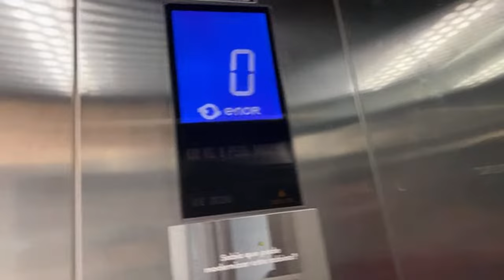PORTUGAL Kaise Aye ? How to Enter Legally in Portugal ! Tabrez Malik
Have you ever wondered why Portugal has become a magnet for immigrants from all over the world? Join us on this captivating journey as we explore the fascinating reasons behind Portugal's rising fame as a preferred destination for immigrants.

Outline:

1. Introduction:

In this video, we'll delve into the factors that have made Portugal a sought-after country for immigrants.

2. A History of Cultural Exchange:

Discover how Portugal's rich history of exploration and trade has contributed to its cultural diversity and open-mindedness towards embracing people from various backgrounds.

3. Economic and Social Stability:

Explore how Portugal's robust economy and stable social infrastructure have made it an attractive option for immigrants seeking better opportunities and quality of life.

4. Growing Job Market:

Learn about Portugal's flourishing job market, the emerging industries, and the demand for skilled workers, drawing talent from all corners of the globe.

5. Education and Research Hub:

Uncover Portugal's reputation as an education and research hub, luring students and scholars alike with world-class universities and innovative programs.

6. Welcoming Immigration Policies:

Understand the progressive and inclusive immigration policies of Portugal, designed to encourage legal entry and long-term settlement for individuals and families.

7. Ease of Integration:

Hear from immigrants who have made Portugal their home as they share their experiences of seamless integration into the vibrant Portuguese society.

8. Affordable Living and Healthcare:

Explore how Portugal's relatively low cost of living and excellent healthcare services have made it an attractive destination for retirees and families alike.

9. Beautiful Landscapes and Mild Climate:

Showcase the breathtaking beauty of Portugal's landscapes, from stunning beaches to charming cities, and the allure of its mild Mediterranean climate.
10. Vibrant Cultural Scene:

Celebrate Portugal's rich cultural heritage and diverse arts scene, which have captivated immigrants seeking a vibrant and enriching environment.

11. Testimonials from Immigrants:

Hear inspiring stories from immigrants who have found their dreams in Portugal and share their heartfelt reasons for choosing this enchanting country as their new home.

12. Conclusion:

We wrap up our exploration of Portugal's allure for immigrants, inviting viewers to consider the exciting possibilities that await them in this welcoming and embracing nation.
Portugal's charm extends far beyond its breathtaking landscapes; it lies in the warm embrace of its people and the endless opportunities it offers. Join us as we unveil the magic that makes Portugal an ever-rising star in the hearts of immigrants worldwide.

Date & Time :
📅 On August 13, 2023 from 2:00 to 6:00 PM

📍Venue Address
K.L.N Prasad Auditorium - FTCCI
11-6-841, FTCCI Marg, Lakdikapul Road, Hari Nagar, Red Hills, Near Shah Function Plaza, Hyderabad, Telangana 500004.

🔔 Mark your calendars and get ready for an eye-opening experience that could transform your career and life for the better! We look forward to welcoming you to the Tabrez Malik Hyderabad Seminar on August 13, 2023!

With our consultancy services, you can trust that your job search in Malta will be streamlined and successful. We take pride in our client-centric approach and prioritize your satisfaction above all else.

Don't miss out on this incredible opportunity! Watch this video to discover how you can secure a rewarding career as an electrician or welder in Malta.

How to Contact "Tabrez Malik"

Tabrez Malik
Germany Job Seeker Visa
Malta Visa Update 2023
Malta Jobs For Indians
Malta Country
Job Seeker Visa Germany
Malta Work Permit
Bulgaria Country
How To Apply Germany Job Seeker Visa
Germany Job Seeker Visa For Indians
Malta Visa Update
Dubai Work Visa For Indians
Jobs In Malta
Bulgaria
Malta New Update
Dubai To Malta Work Visa
Malta Job
Canada Visa Process
Malta Update
Croatia Work Permit Processing Time
Malta Visa
Malta Jobs
Tabrez Malik